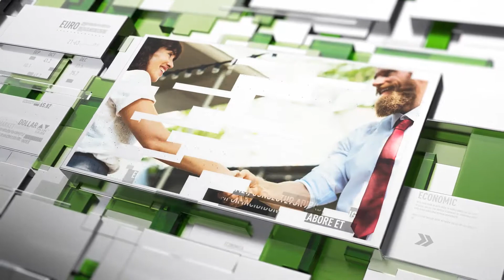Business Presentation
Business Presentation is a clean and modern After Effects template with stylishly animated text and smooth transitioning effects. This project features 8 photo placeholders, 10 text placeholders and logo placeholder. It’s easy to use and customize with the full color controller. Perfect as an intro or opener to your business presentations, corporate slideshows, upcoming events, company broadcasts, advertising and marketing videos. Video tutorial is included.

    Logo placeholder
    10 text placeholders
    8 photo placeholders